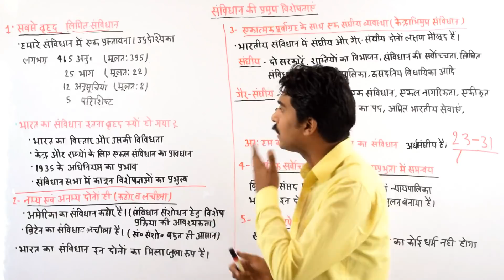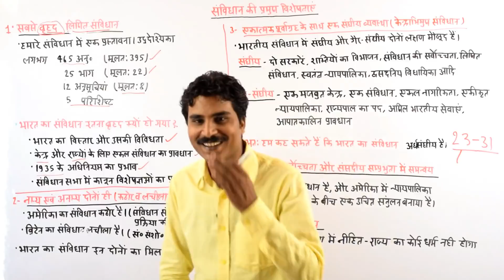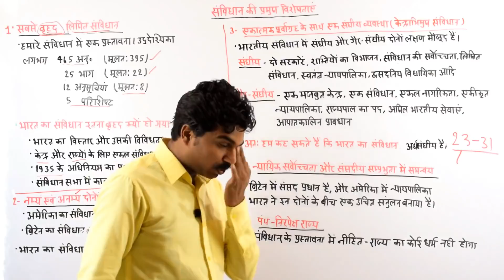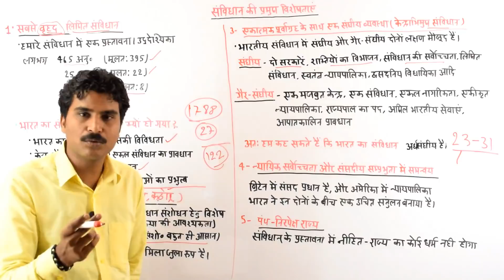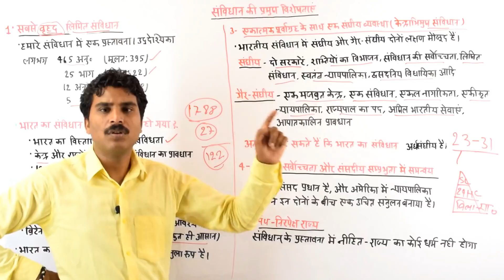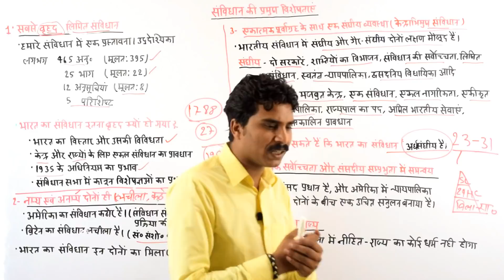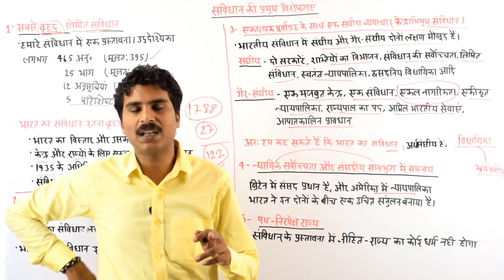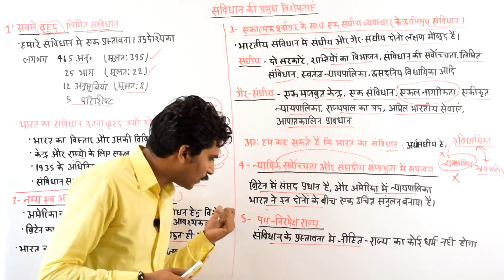Indian Polity Lecture-5 Features of the Indian Constitution for IAS,PCS,SSC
for IAS,PCS,SSC and other examinations
इस लेक्चर में हमने आप से भारतीय संविधान की विशेषताओं पर बात की है. जिसमें हमने देखा है की भारत का संविधान एक लिखित और वृहद् संविधान है. साथ ही हमने देखा है की भारतीय संविधान नम्य और अनम्य दोनों है, भारतीय संविधान के अन्दर संघीय और एकात्म दोनों का गुण है, और इसलिए हम इसे अर्धसंघी मानते है.इन्हीं सब विषयों को इस लेक्चर में मैंने डिस्कस किया है .. मुझे पूर्ण उम्मीद है की आप को मेरा ये प्रयास पसंद आएगा
भारतीय संविधान को एसे पढ़िए कभी नहीं भूलेंगे